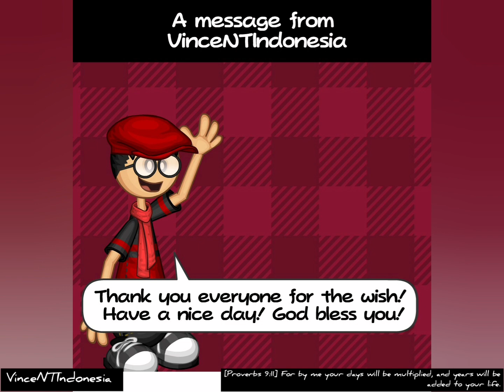Papa Louie Pals - VinceNTIndonesia's Birthday [Story by VinceNTIndonesia]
—Numbers 6:24-26
The Lord bless you and keep you; the Lord make his face to shine upon you and be gracious to you; the Lord lift up his countenance upon you and give you peace.

PLP User and Characther on this video [With Timestamp] :
• VinceNTIndonesia [Me] : 00:13
• Matt [PC] : 01:12
• Sunstar Spumoni : 01:36
• Michael Duke : 01:36
• Prahal : 01:36
• Shinkon : 01:42
• J-Mae : 01:42
• LeoPals : 01:50
• Jay : 01:50
• Luv & Kush : 01:57
• Christopher Diaz : 01:57
• HueVrain + Aloha Leah : 01:57
• Victor Kairosh : 01:57
• DeeDee : 01:57
• LittleDJanimations + His Sister : 02:03
• Angela : 02:03
• Emily 02:03
• LucianaDaisy : 02:10
• Erica Vanessa : 02:10
• Frank Efroker : 02:10
• Kazu Watanabe : 02:10
• Audrey : 02:16
• Redmond : 02:16
• Seth : 02:16
• Lurkman123 : 02:16
• Katrina Romina : 02:23
• Jakub : 02:23
• Graham : 02:29
• Crystal : 02:29
• Kenji [PC] : 02:29
• Supersonic124 : 02:29
[He also have same birthday with me]
• David : 02:48
• Black Twister : 02:48
• Ariann Baltazar : 02:51
• Atlas : 02:54
• Yareth : 02:54
• Hicham : 02:57
• Mate Romero : 03:00
• Ethan : 03:00
• AllieCat : 03:00
• Budar Endario : 03:00
• Robertk Carlos : 03:00

[You need to have oc for that]
[Doesnt mean that i not adding you = your not my friend, no that wrong! As much as possible I will add you]

Info :
[PC] : Papa Louie Characther (Official)

Hello, this is VinceNTIndonesia!
How are you everyone?
Im fine, happy and healthy.

Thanks everyone for the wishes

This is my first birthday on this community
I feel like this community is very nice and caring
Wish this community get bigger and great!

Selamat ulang tahun ke 15 untuk diriku

Please believe in God.
Thank you God for helping me make this video.

God bless you and everyone you love.

Date :
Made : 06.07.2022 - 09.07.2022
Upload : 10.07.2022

App used for make this video :
• Papa Louie Pals
• Kinemaster
• Phonto
• Inshot

Font used :
• Daniel
• Righteous Reguler [Outro]
• Sort Mill Goudy Italic [Intro]
• PapaYo Reguler [Thumbnail]

Music downloaded by Y2mate.com & Y2meta.com